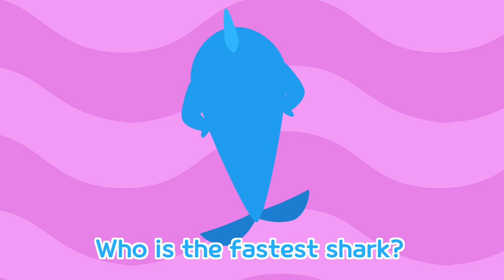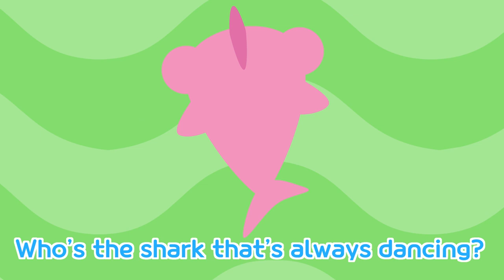Learn the shark names song l Shark Song l Animal Songs l Learn Sea Animals with Tayo the Little Bus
Yo! Let’s learn shark names together with Tayo!!
I say Sha! You say Ark!

Sha!
Ark !
Sha!
Ark!

The first shark today is a shark as fast as a car!

With a sleek body (yo!) Powerful tail (yo!)
Who is the fastest shark?
It’s the blue shark! (yeah!)
Next is the tooth brushing, brushing shark!

Brush it brush it (hey!) Brushing teeth so clean (hey!)
Who is the tooth-brushing shark?
It’s the gray reef shark! (yeah!)

Next up is the expert hiding shark!

With a flat body (yo!) with spotted patterns (yo!)
Which shark is the expert hider?
The carpet shark! (yeah!)

Next are the sharks that hunt in packs!

The shark with the tip (hey!) of the fin that’s black (hey!)
That likes to go hunting in packs
They are called the blacktip shark (yeah!)

Mic check! It’s my turn now to introduce!
The shark that lives the longest life! (Come on!)

Lives in the Arctic (yo!) A very big shark (yo!)
Who is the grandfather shark?
It is the Greenland shark (yeah!)

Next up is the walking shark!

It walks on the ground (hey!) Interesting shark (hey!)
Who’s the shark that walks on the ground?
The Epaulette shark (yeah!)

Next is the shark whose teeth grow back in!

Powerful tail (yo!) and very sharp teeth (yo!)
With new teeth that always grow in
It’s the sand tiger shark (yeah!)

Now the last shark! The one that looks like a hammer!

With eyes spread apart wide (hey!)
Shark with the hammer head (hey!)
Who’s the shark that’s always dancing?
The hammerhead shark (yeah!)

Hey all you shark friends shala shala sha
So diverse and so attractive
Sharks in the ocean!

(yeah!)